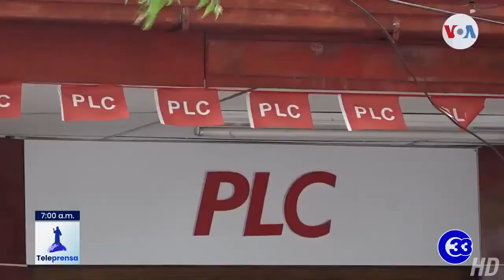Teleprensa33 | Partidos políticos lamentan que EE.UU. Cancele visas a nicaragüenses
Desde que se agravó la crisis sociopolítica en Nicaragua, Estados Unidos ha revocado las visas a 190 ciudadanos nicaragüenses, en su mayoría funcionarios del gobierno de Daniel Ortega.